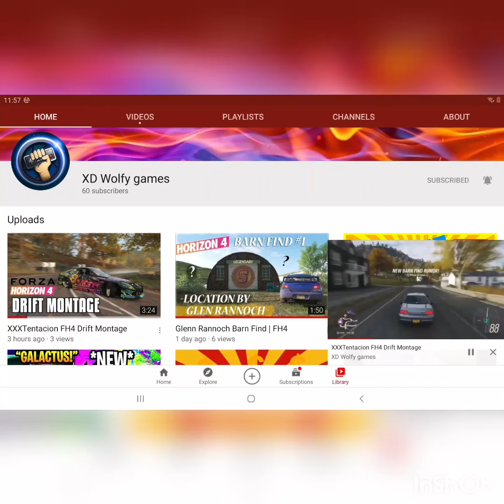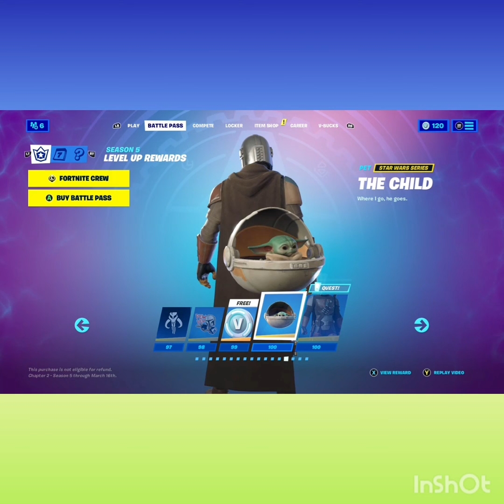Battle pass gully unlocked with trailers